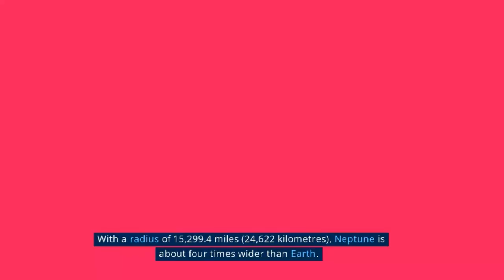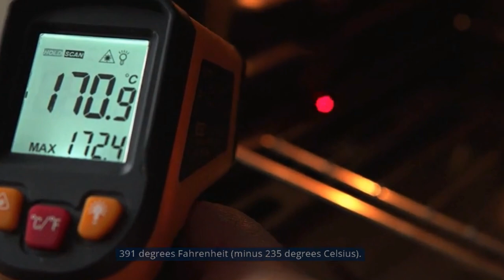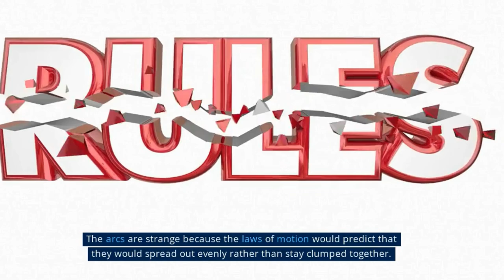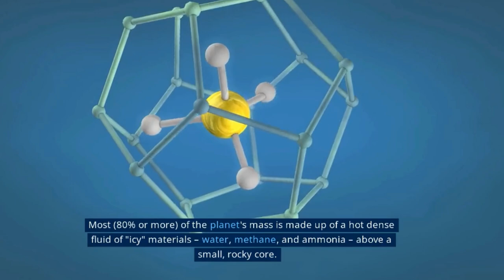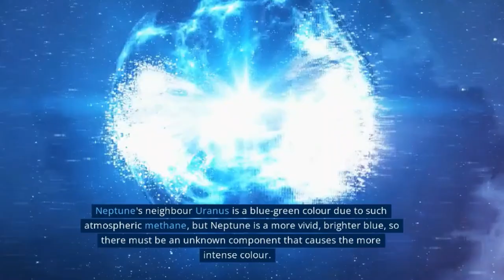How Planet Neptune was discovered? Unbelievable Story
Are you curious about how the planet Neptune was discovered? This unbelievable story may surprise you. In the early 19th century, astronomers noticed that the orbit of Uranus, the seventh planet from the Sun, was not following the predictions of Newton's laws of gravity. Some suspected that another planet might be tugging on Uranus, causing its irregularities.

In 1845, two French astronomers, Urbain Le Verrier and John Couch Adams, independently calculated the position of this hypothetical planet based on the observed deviations of Uranus. Le Verrier sent his predictions to Johann Gottfried Galle, a German astronomer, who searched for the new planet in the sky. On September 23, 1846, Galle spotted a faint dot that matched Le Verrier's calculations, and thus discovered Neptune.

The discovery of Neptune was a triumph of theoretical and observational astronomy, as well as international collaboration. It confirmed the power of Newton's laws and the ability of astronomers to predict and detect celestial objects that were invisible to the naked eye. However, the discovery also sparked controversy and rivalry among some scientists, who claimed that Le Verrier had plagiarized Adams or used occult methods to find Neptune.

Despite the drama, the discovery of Neptune opened up new avenues for exploring the outer solar system and inspired further discoveries of other gas giants such as Saturn, Uranus, and Jupiter. Today, Neptune remains one of the most enigmatic and fascinating planets in our solar system, with its blue color, turbulent weather, and mysterious moon Triton.

If you want to learn more about the amazing story of how Neptune was discovered, be sure to watch this video and share it with your friends who love science and history. You'll discover the secrets of the solar system and the human quest for knowledge and discovery.